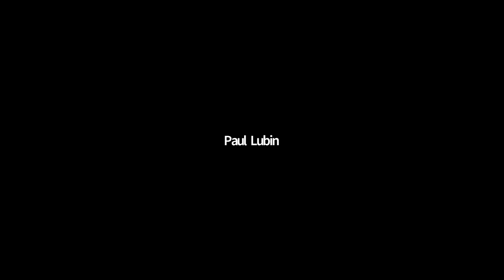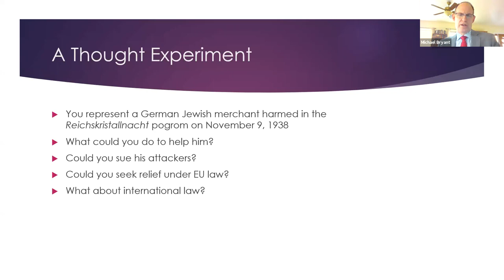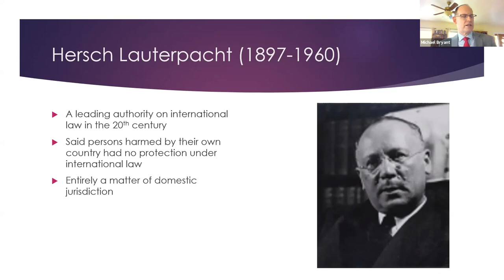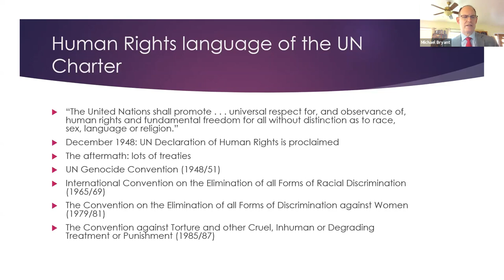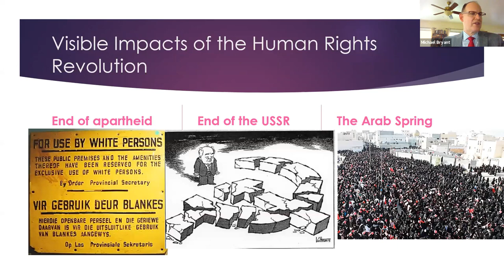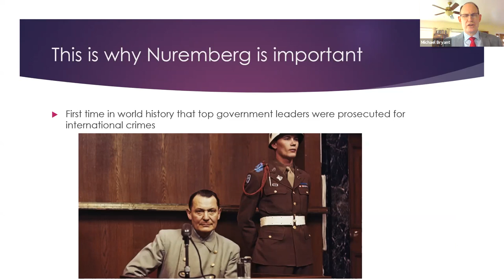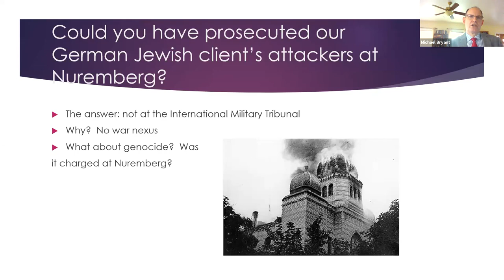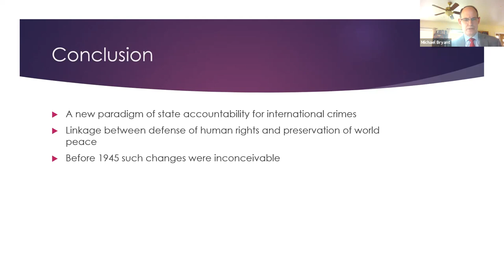Michael Bryant Lecture